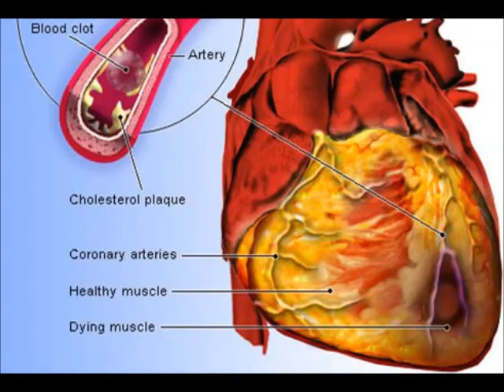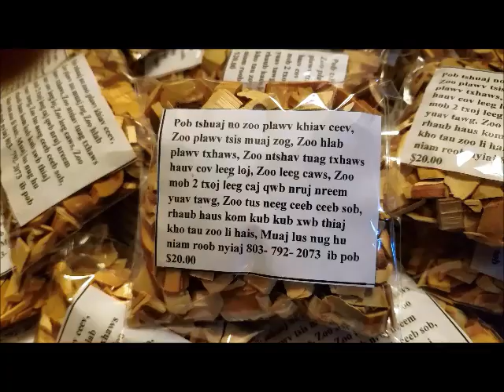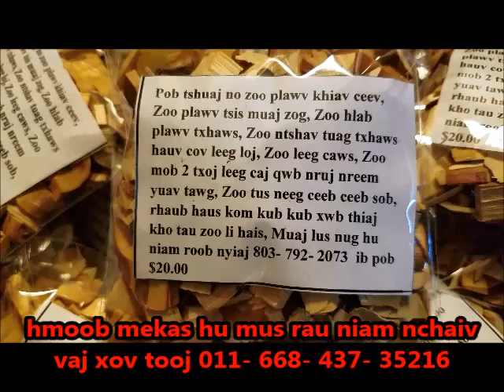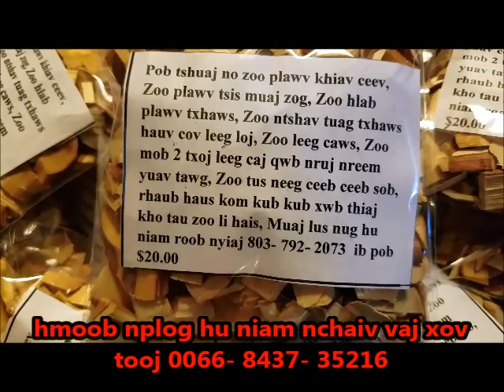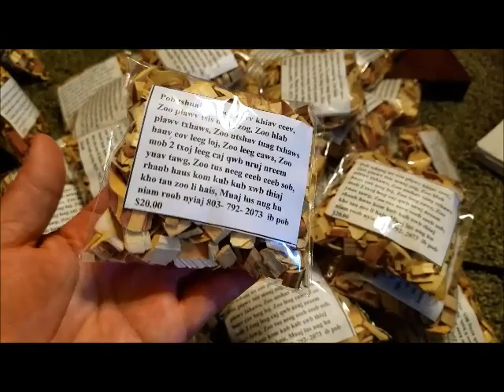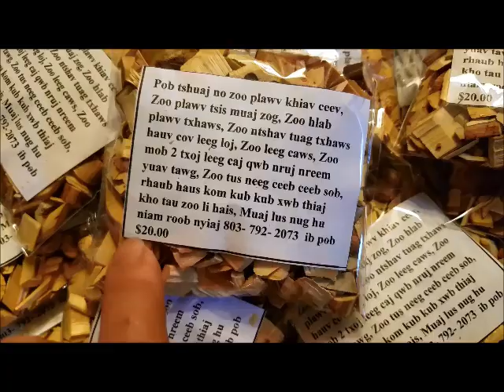lub 10/16/2017 qhia tshuaj kho hlab plawv txhaws zoo heev